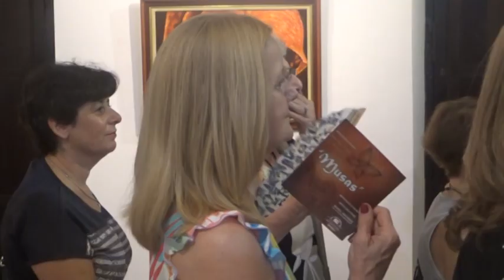MARIA ROSA BALLY - ARTISTA - SE INAUGURÓ LA MUESTRA “MUSAS” EN EL MUSEO HISTÓRICO DE LA COLONIA